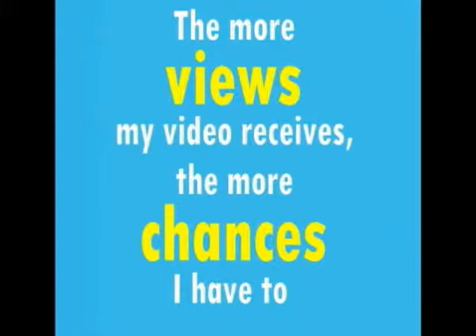Help me win an iPAD! Watch My Downtown Anaheim Competition Video!